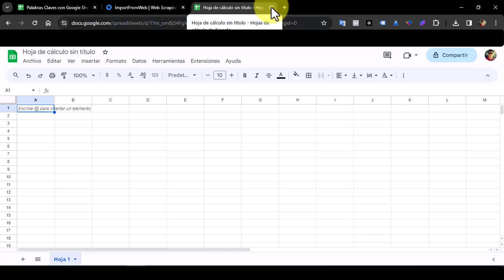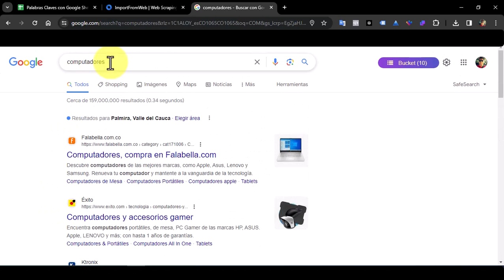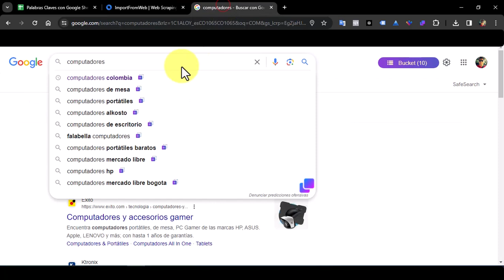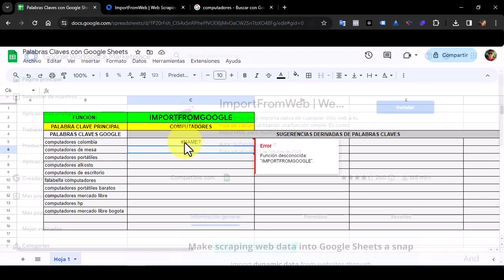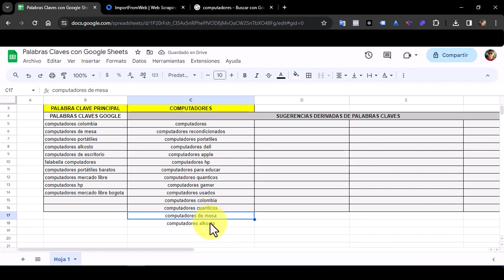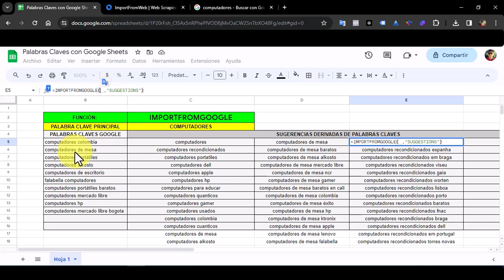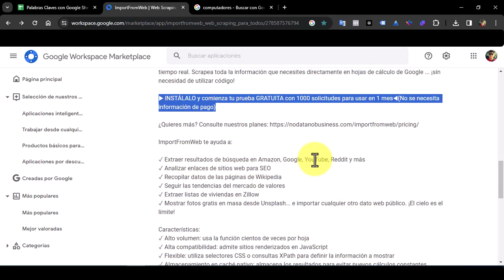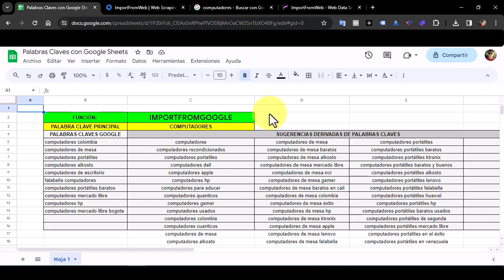Cómo buscar palabras clave gratis y rápido para el 2024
La Importancia Vital de las Palabras Clave en Estrategias SEO para el 2024

En el complejo mundo del SEO, las palabras clave son el combustible que impulsa la visibilidad y la relevancia de un sitio web. ¿Por qué son tan cruciales? Permíteme adentrarte en este universo donde las palabras clave son la piedra angular para alcanzar el éxito en línea.

Búsqueda Eficiente de Palabras Clave

La búsqueda de palabras clave es el punto de partida de cualquier estrategia SEO efectiva. Saber cómo buscar palabras clave gratis y rápido para el 2024 es una habilidad que se vuelve más valiosa cada día. Utilizar herramientas como KeywordPlanner, Ubersuggest o Google Trends permite encontrar términos relevantes que conecten con la audiencia de manera efectiva.

Palabras Clave y SEO: Una Relación Indisoluble

El SEO y las palabras clave son como dos piezas de un rompecabezas que deben encajar perfectamente para obtener resultados óptimos. Saber cómo buscar palabras claves para SEO es esencial para mejorar el posicionamiento en los motores de búsqueda. Desde palabras clave de baja competencia hasta aquellas sin competencia alguna, la elección sabia de términos adecuados puede ser la diferencia entre el éxito y el estancamiento.

Palabras Clave que Potencian Ventas

¿Buscas vender en línea? Las palabras clave juegan un papel crucial en este proceso. Saber cómo buscar palabras claves para vender es clave para capturar la atención de potenciales compradores. Desde palabras clave específicas hasta aquellas que resuenen con la intención de compra, cada término es una oportunidad para dirigir el tráfico hacia productos o servicios.

YouTube y las Palabras Clave

El video se ha convertido en un gigante en el panorama digital y saber cómo buscar palabras claves para YouTube es fundamental para destacar. Las herramientas para generar palabras clave para YouTube te brindan la oportunidad de optimizar tus videos y llegar a tu audiencia de manera efectiva.

Herramientas y Estrategias Innovadoras

Las herramientas como Google Keyword Planner, Google Trends y Ubersuggest son aliadas poderosas en la búsqueda de palabras clave relevantes. El estudio de palabras clave es un arte que requiere un enfoque estratégico y creativo para encontrar términos relevantes y de alta conversión.

El Futuro de las Palabras Clave para el SEO

El SEO evoluciona constantemente y adaptarse a estos cambios es esencial para permanecer relevante. La investigación de palabras clave en constante actualización es clave para mantenerse en la cima del juego del SEO en el 2024 y más allá.

En resumen, las palabras clave son el pilar de cualquier estrategia SEO exitosa. Su cuidadosa selección y uso estratégico determinan el rumbo y el éxito de un sitio web en el vasto mundo en línea. Con las herramientas adecuadas y una comprensión profunda de la audiencia, el poder de las palabras clave puede llevar un sitio web hacia nuevas alturas en el panorama digital en constante evolución.
En este videotutorial aprenderás a buscar palabras clave gratis y rápido para el 2024 con la ayuda de la plataforma de Google Sheets y la función de IMPORTFROMGOOGLE.

Enlaces:
2. SERP Help - Extract SERP Data Easily

Te comparto el siguiente listado de canales de YouTube sobre marketing digital (estrategias y herramientas).Te puede servir para que puedas profundizar más en el tema:

Cómo buscar palabras claves gratis y rápido para el 2024,
palabras clave,
keywords,
seo,
keywordplanner,
como buscar palabras claves,
buscar palabras claves gratis,
buscar palabras claves online,
conseguir palabras claves,
estudio de palabras claves,
buscar palabras clave,
palabras claves google ads,
que es el planificador de palabras clave,
palabras claves de baja competencia,
cómo encontrar palabras clave de baja competencia,
como buscar palabras claves para seo,
palabras claves sin competencia,
como buscar palabras claves para vender,
como buscar palabras claves youtube,
que son las palabras claves en un pdf,
Como buscar palabras claves en google,
planificador de palabras clave,
keywords google,
keywordtool,